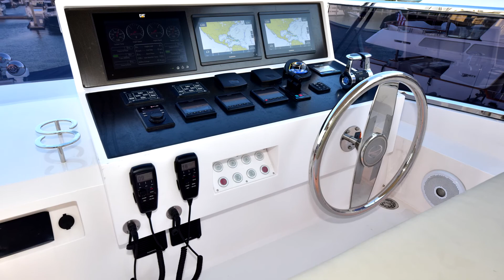Horizon FD92 Yacht (2023) Exterior Interior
2023 Horizon FD92 Yacht seen from outside and inside. Designed in collaboration with Cor D. Rover, Horizon’s Fast Displacement Series of yachts has pioneered the high-volume trend that has become increasingly popular in mid-size motor yachts. Distinguished by a striking exterior profile and voluminous design that yields an interior layout and amenities previously afforded only to much larger yachts, the Horizon FD Series yacht combines its high-volume design with high quality advanced composites construction and stability and comfort from a proprietary High Performance Piercing Bow and hull design. Through owner customization and Horizon’s willingness to engineer new designs, the successful FD Series of yachts has expanded to
include eight models ranging from the FD75 to the FD125.